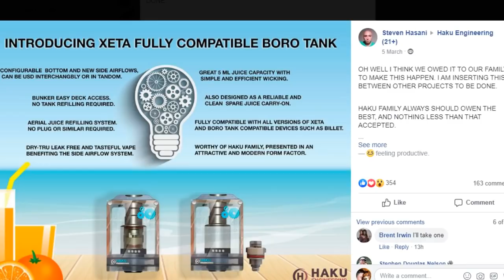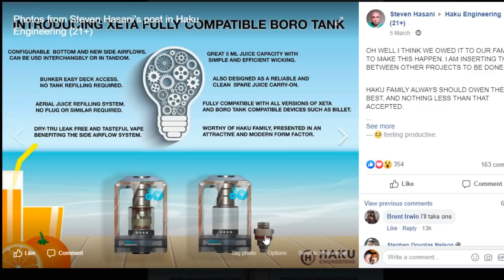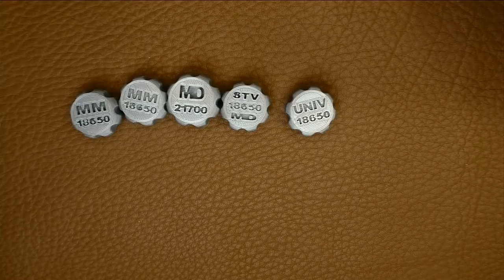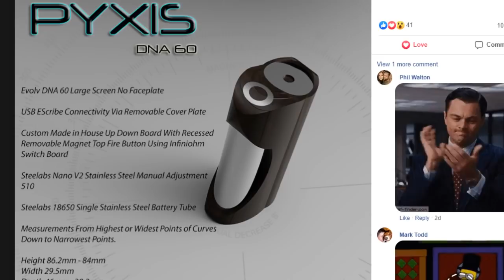Vlog - batter-batter-batter-swing-batter!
Links:

Equipment I use:

Panasonic  HC-V720
A Shed